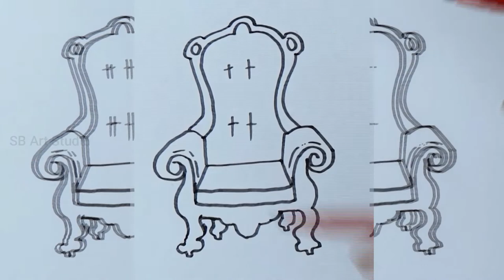Throne Drawing | How to draw a Throne Easy | Draw and color throne